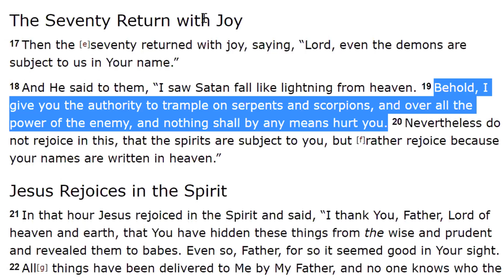TURFJC Word of the Day for February 9th, 2020: Luke 10:19